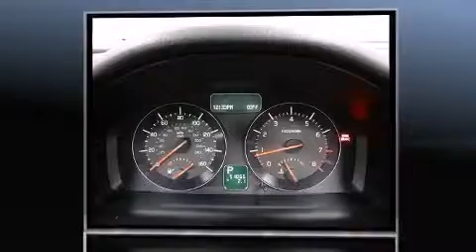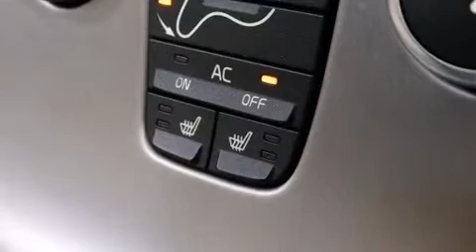2009 Volvo C70 ECRU in Glenview, IL 60025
Bredemann Lexus in Glenview
2000 Waukegan Rd.
in Glenview, IL 60025

The 2009 Volvo C70. This 2 door, 4 passenger convertible just recently passed the 50,000 mile mark! Volvo made sure to keep road-handling and sportiness at the top of it's priority list. It features an automatic transmission, front-wheel drive, and a 2.5 liter 5 cylinder engine. Turbocharger technology provides forced air induction, enhancing performance while preserving fuel economy. Volvo prioritized practicality, efficiency, and style by including: variably intermittent wipers, a power seat, an automatic dimming rear-view mirror, automatic temperature control, a power convertible roof, cruise control, and remote keyless entry. Volvo also prioritized safety and security by including: dual front impact airbags, head curtain airbags, integrated roll-over protection, traction control, brake assist, anti-whiplash front head restraints, ignition disabling, and 4 wheel disc brakes with ABS. Various mechanical systems are monitored by electronic stability control, keeping you on your intended path. A Carfax history report provides you peace of mind by detailing information related to past owners and service records. We have the vehicle you've been searching for at a price you can afford. Please don't hesitate to give us a call.